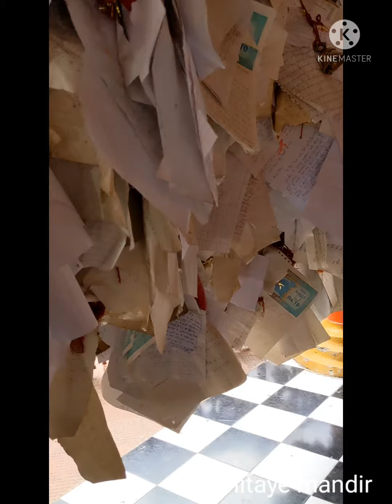Haldwani to Berinag Uttarakhand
Berinag gets its name from the Berinag Temple (called as ‘Bedinag’ locally), which is a Nāg Devta Temple situated at the top of Berinag Hill.
Berinag is among the many temples devoted to Nāgas namely Dhaulinag (Dhavalnag), Kalinag (Kaliyanag), Feninag (Faninag), Bashukinag (Vasukinag), Pinglenag and Harinag. Berinag offers a panoramic view of the Greater Himalayas, from Garhwal Himalayas to the Nepal ranges, especially lofty peaks like Panchachuli and Nanda Devi.
The region is famous for tea estates developed during the British rule. The Berinag tea grown here was a highly sought-after tea in London tea.

Photos and videos we captured though Google pixel 4a